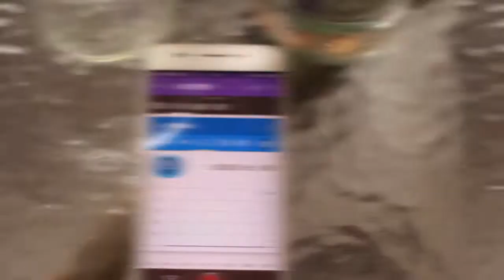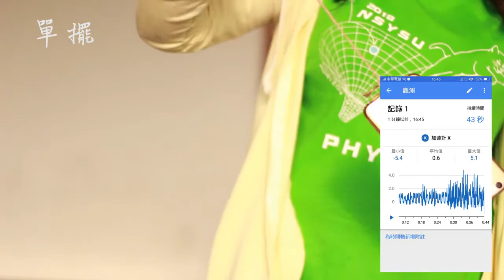2019 台北場 預告片